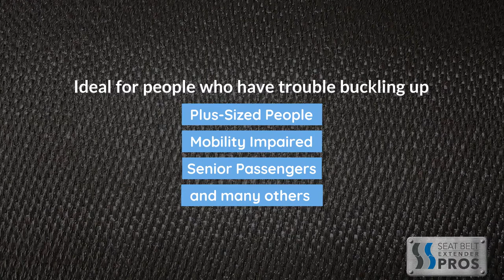Freightliner Seat Belt Extenders from Seat Belt Extender Pros®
Struggling to buckle up in your Freightliner?
Get a seat belt extender and feel the difference.
No tools needed for installation - Just Click & Go!
Regular and Rigid style seat belt extenders available in a variety of lengths and colors.
Ideal for people who have trouble buckling up: Plus-sized people, Law Enforcement Personnel, Service & Utility Workers, and many others.
Internationally Recognized E4/E8 Safety Certification.
Free Worldwide Shipping & 365-Day Returns.